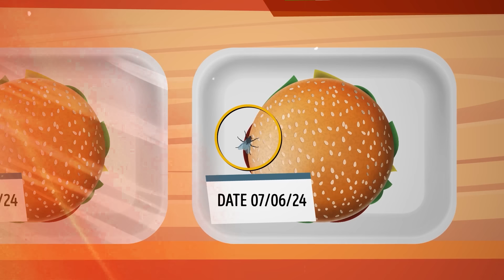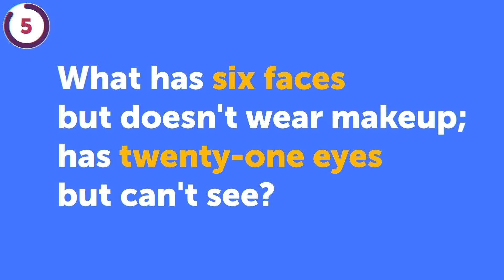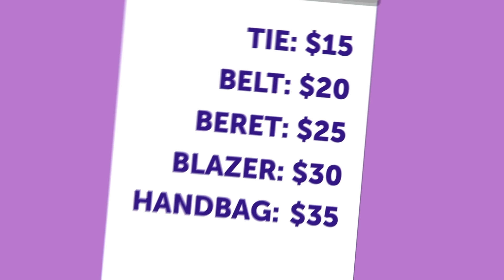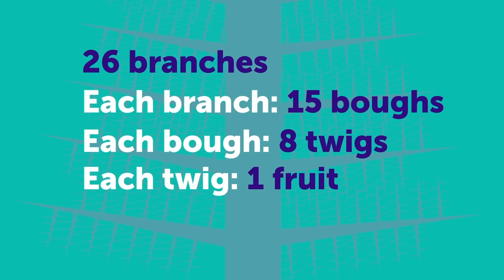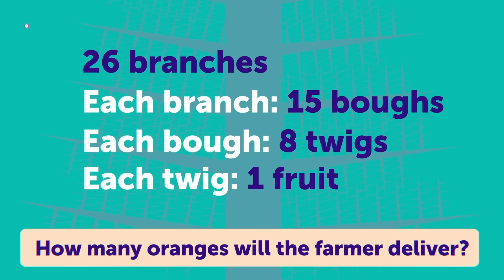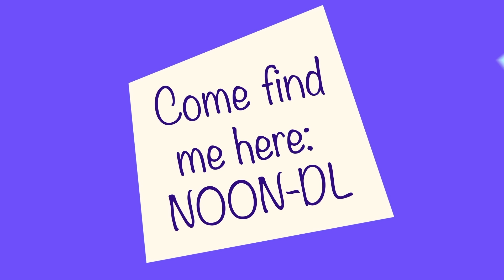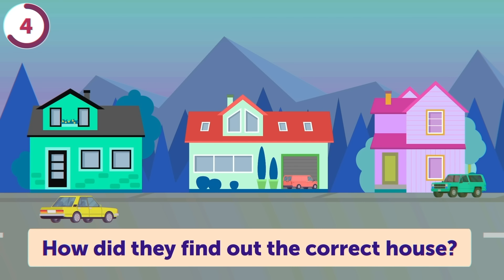Pass These Riddles To Improve Your IQ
🧠🚀 Dive into a realm where every twist and turn challenges your reasoning and enhances your problem-solving abilities. With each riddle meticulously designed to engage your mind and elevate your IQ, this collection promises an exhilarating mental workout like no other. Are you ready to unlock new levels of intelligence and conquer these mind-bending challenges? Join us on this thrilling quest to boost your IQ and emerge victorious!